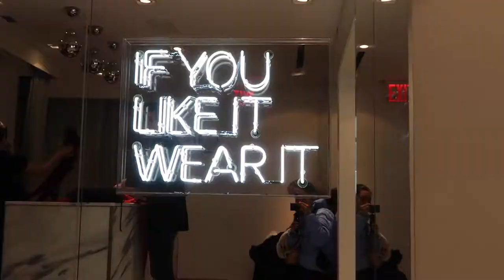24 HOURS IN NEW YORK CITY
COMMENT: where you want to travel to!